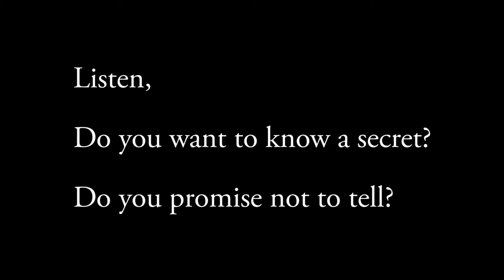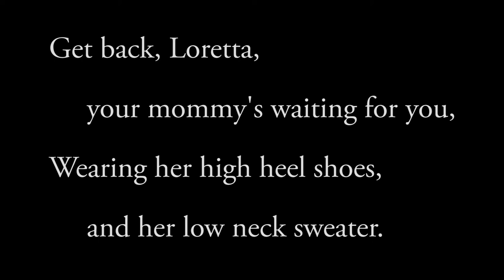The End of Outrage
This is a brief look at how the sex panic gripping America ends.